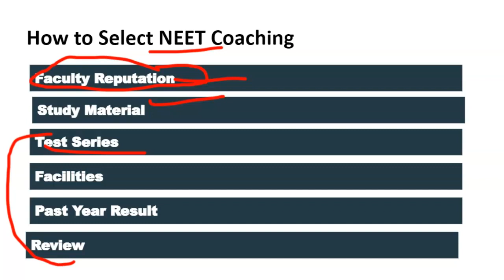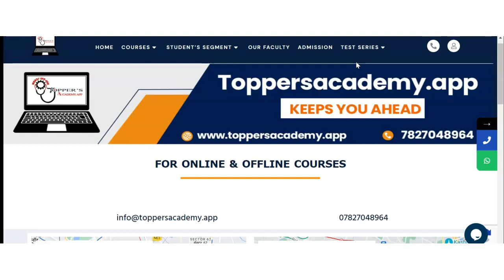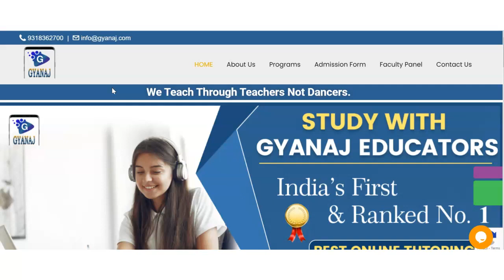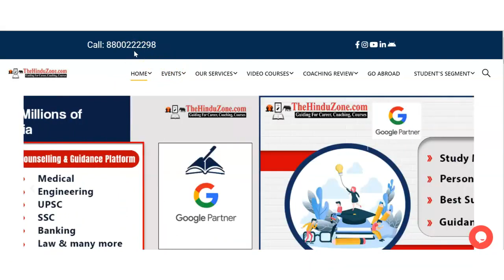Best NEET Coaching in Dava Bazaar | Top NEET Coaching in Dava Bazaar